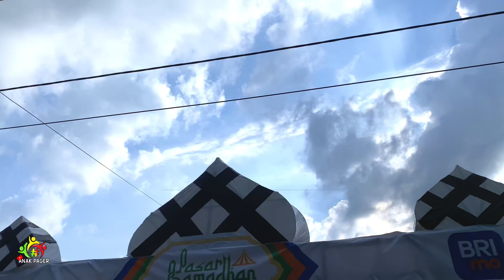RAMPAK NAONG MEMERIAHKAN BAZAR KULINER UMKM PONTEH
ASSALAMUALAIKUM ‼️
SELAMAT DATANG DI ANAK PAGER. CHANNEL YOUTUBE INI MENYAJIKAN MUSIK DAUL MADURA

SEMOGA ANDA SEMUA TERHIBUR DENGAN MUSIK DAUL MADURA. SEMOGA BERMANFAAT UNTUK ANDA SEMUA.

MusiktongtongGiliraja lancengsengit lancengnabuy jokomaro putrakembar semanggiemas putraronggo gongmania lendhusagere lancengkermata anginribut dhuangin terakbulen serkeser macanmacanan Uldaul Daul Madura#Musikdaul#TongtongMadura#lancengtresna#pawai#macanmacanan#semanggiemas#daulsemanggiemas#MusiktongtongMadura#MusiktongtongSumenep#MusikdaulMadura#musikdaullancengsengit#musikdaulMaduragongmania#musikdaulMadurarampaknaong#MusikdaulMaduraanginribut#musikdaulMadura2021#musikulDaulMadurasemutireng#musikuldaulMadura2021#MusikuldaulMadura2022#musiktongtongSumenep#musikdaulsemutIreng#Musikdaulrampaknaong#Musiktongtongkelappanemoran#musikdaullendhusegara